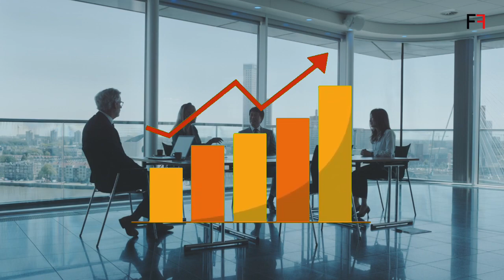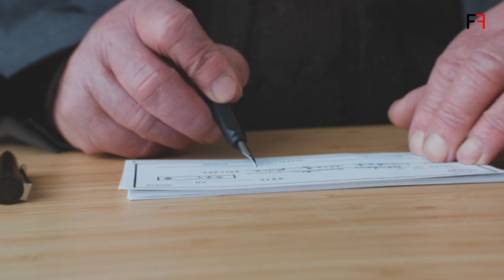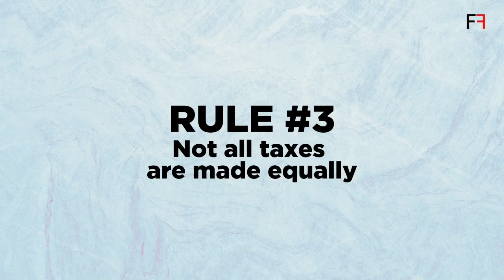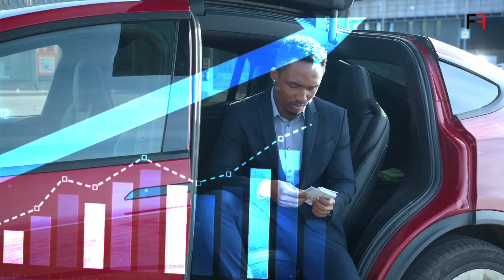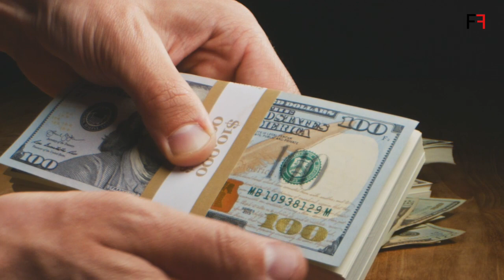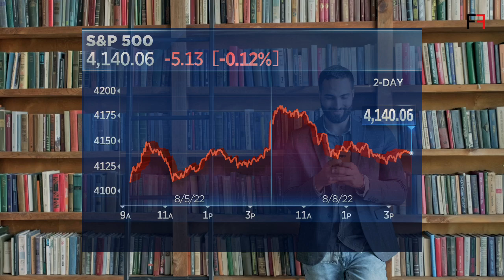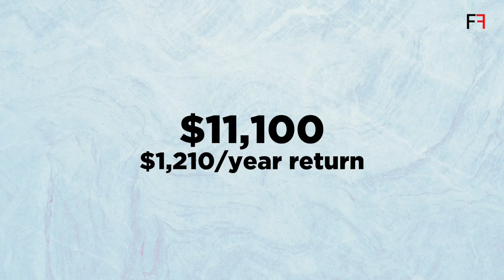The Seven Money Rules All Rich People Follow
Rich people discover a set of guidelines for increasing their riches. You will discover the seven money rules in this movie, and maybe they will also help you become wealthy.

Welcome to "Financial Fortune"
I cover a wide range of topics on this channel, including finance, fashion, investing, making money online, e-commerce, and much more.